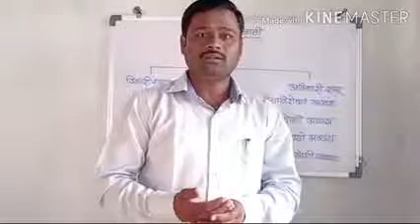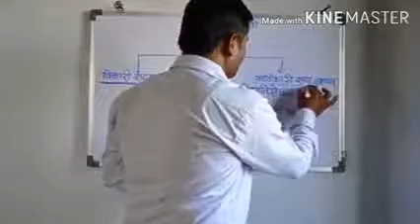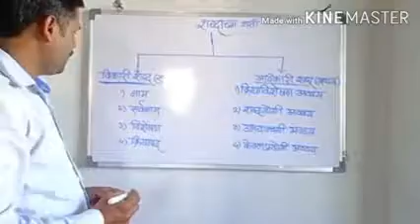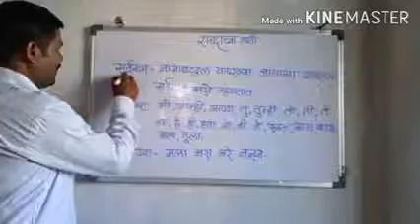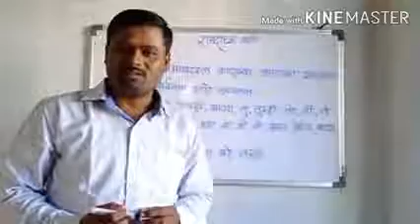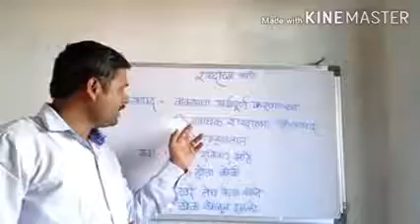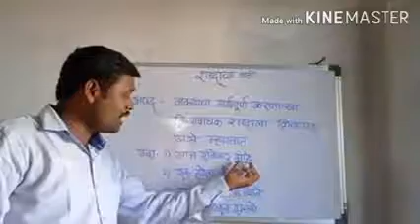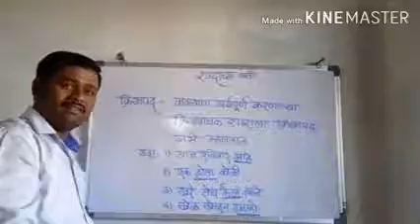Eclass# शब्दांच्या जाती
नाम ,सर्वनाम ,विशेषण ,क्रियापद